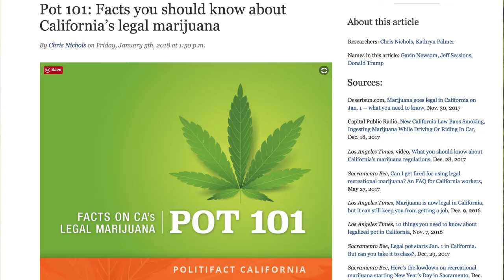Pot 101: Facts You Should Know About CA's Legal Marijuana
The sale of recreational marijuana became legal on January 1st. But the state’s pot rules don’t offer the complete freedom to smoke, buy and transport cannabis anywhere you please.

Capital Public Radio’s PolitiFact reporter Chris Nichols examined some of the restrictions Californians still face.